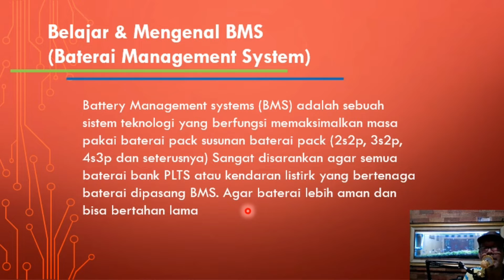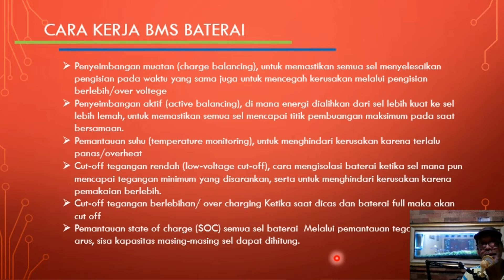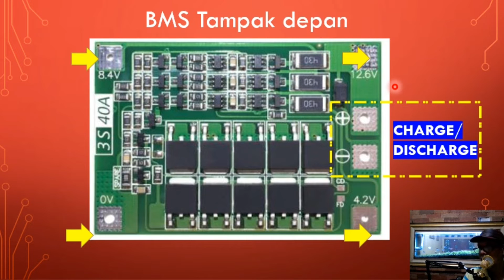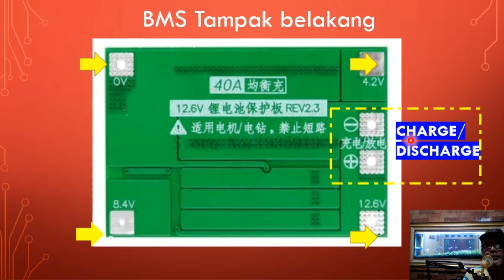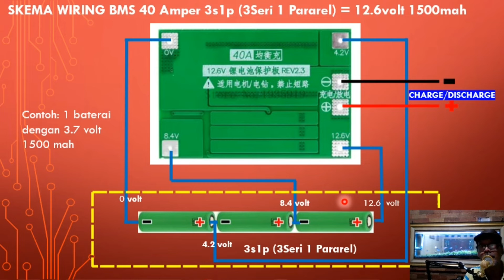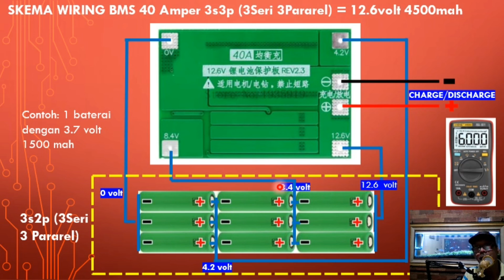Cara pasang BMS 3s 3p 12.6 volt 4500mah/4.5 amper Baterai Lithium 18650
Tutorial Cara pasang BMS 3s 3p 12.6 volt 4500mah/4.5 amper  Baterai Lithium 18650.

Smoga bermanfaat.